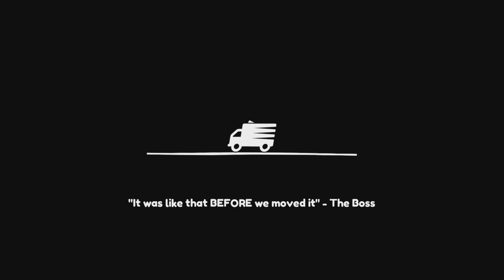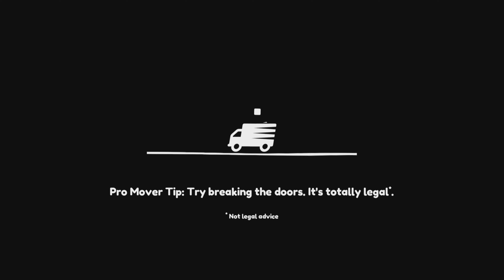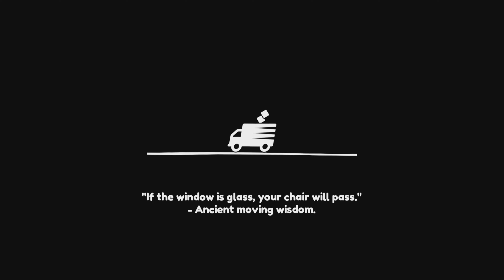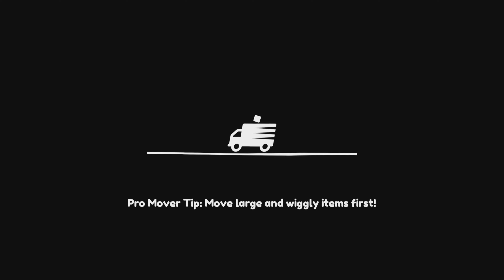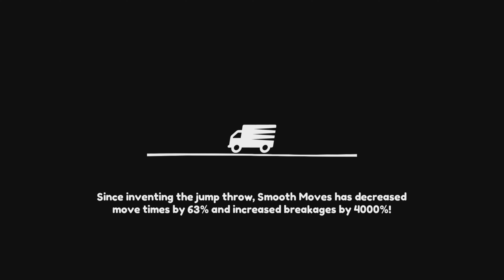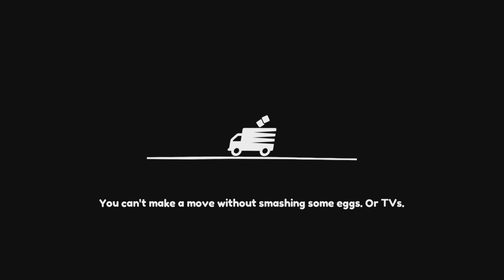Moving Out: Where We're Going We Don't Need Thrones Trophy - All Toilets Walkthrough (PS5)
Sit on every toilet in the game